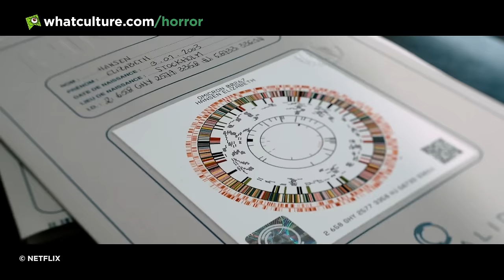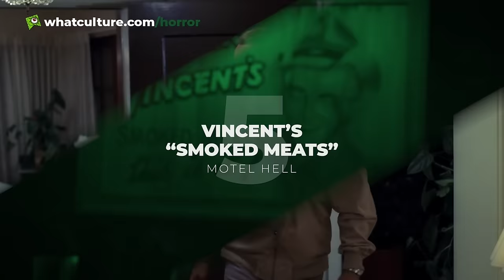29 Biggest WTF Moments In Horror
For anybody looking to make their eyes bleed.